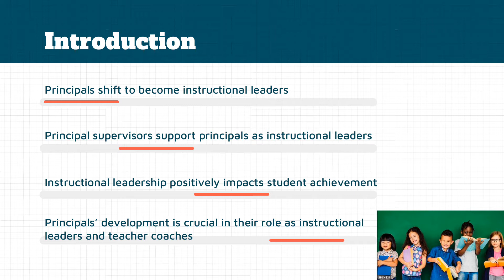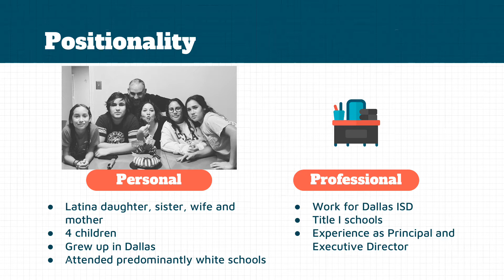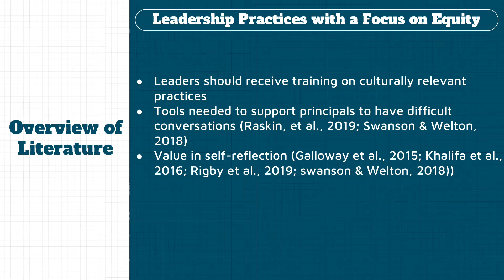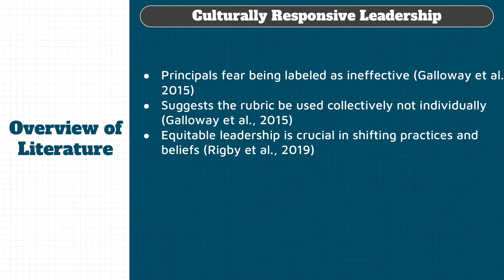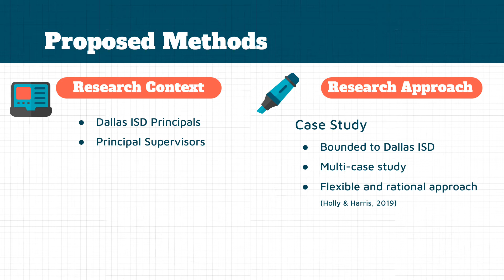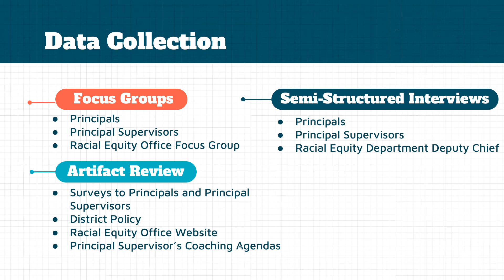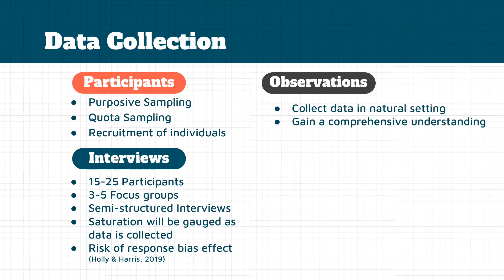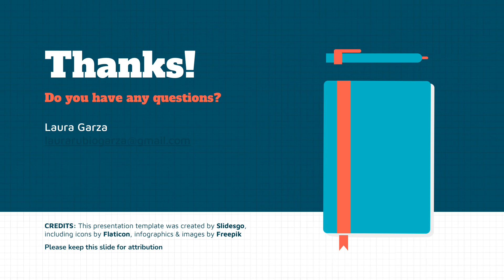Laura Garza Video Assignment